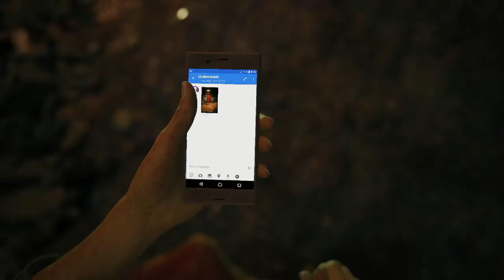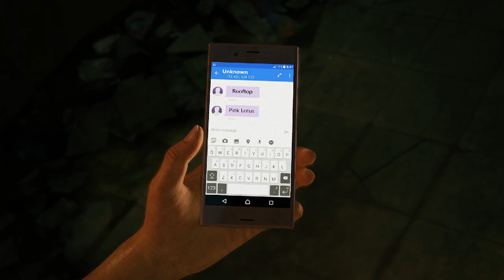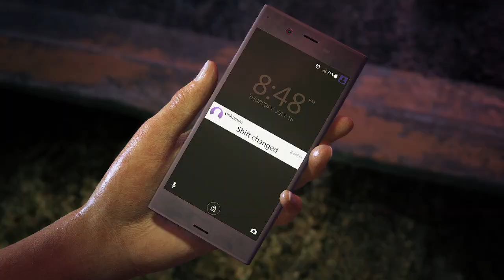UNCHARTED THE LOST LEGACY FULL WALKTHROUGH PART 1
THE UNCHARTED SERIES IS ABSOLUTELY AMAZING AND I LOVE TO SEE THE GRAPHICS IN OLDER GAMES, PLUS THE STORY LINES ARE INCREDIBLE!!